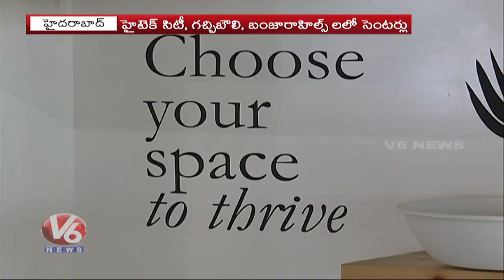Co-Working Spaces Can Be Ideal for Startups And Entrepreneurs | V6 Telugu News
Coworkingspace is an excellent option for companies seeking workspace with maximum flexibility in Hyderabad. Network with like-minded individuals in a shared office space that fosters productivity and creativity. In a shared office, your team are free to come and go as they please, allowing them to work in your clients time zones or enjoy a flexible schedule. With the option to either rent a desk on a first come, first served basis or reserve a desk ahead of your arrival, our shared solutions allow you to react to changes in your business.

V6 News is a Telugu Live TV News Channel in Telangana and Andhra Pradesh with millions of followers in Youtube & Facebook.